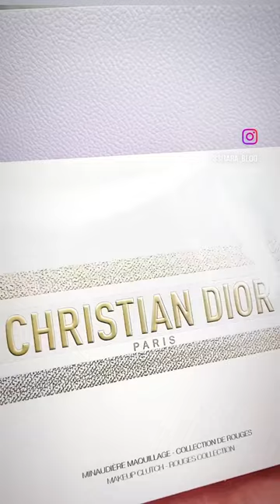NEW Rouge Dior Minaudiere Lipstick clutch 2023✨Metallic chain clutch with 4 lipsticks💄Mirror too